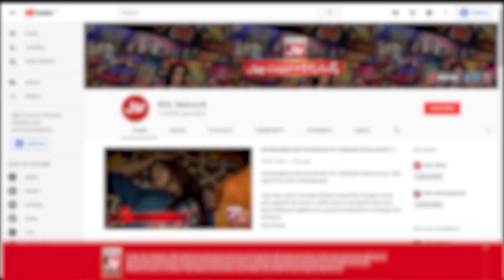Asim Riaz Surpassed 6 Million Followers On Instagram | Bollywood Star | BOL